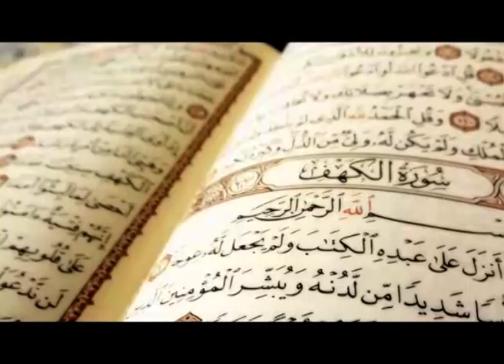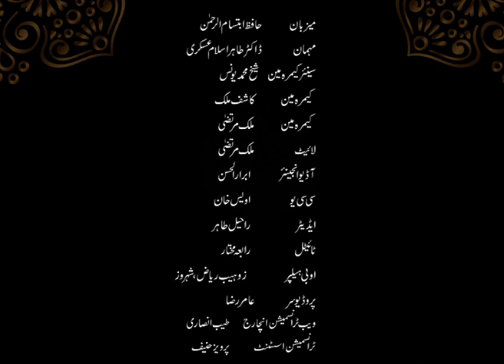Rabi-ul-Awal (ربیع الاول ) | Program 02 | نبی کریم کی مکی زندگی | سیرت طیبہ اور عصر نو | AIOU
Topic: The situation in Arabia before Islam, نبی کریم کی مکی زندگی
Program: 02
Host: Hafiz Ibtasam Rehman, department of Arabic and Islamic Studies, AIOU
Guest: Dr, Tahir Islam, department of History, culture and Islamic thought, AIOU
Producer: Amir Raza, IET, AIOU
Assistant Producer: Pervaiz Hanif
Production year: 8th October, 2021
Presentation: Institute of Educational Technology